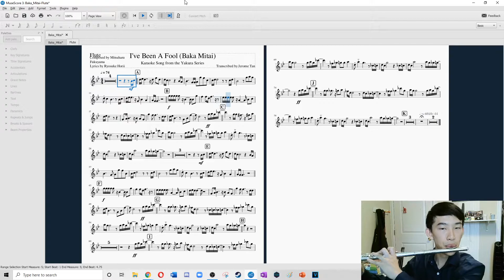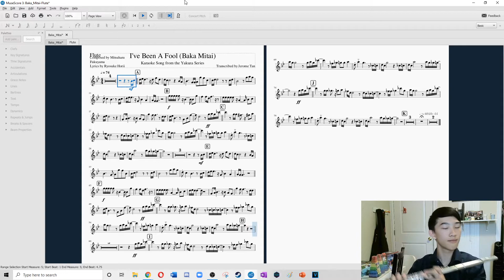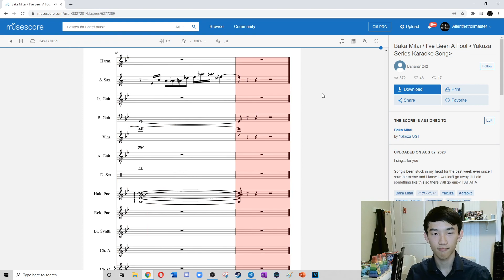Baka Mitai - Flute Cover